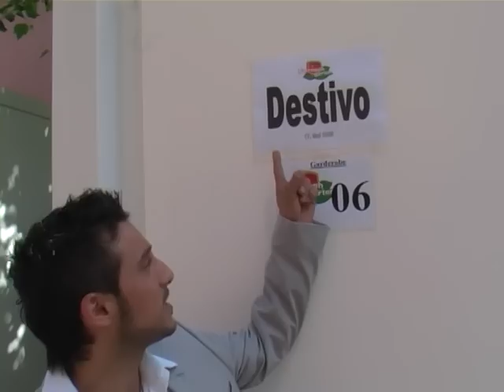DESTIVO Backstage: Im ZDF Fernsehgarten